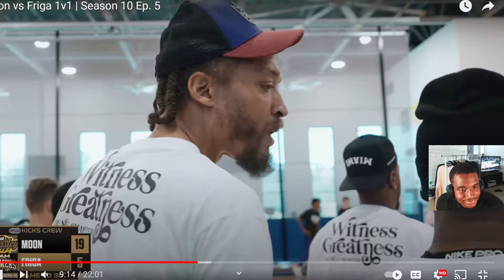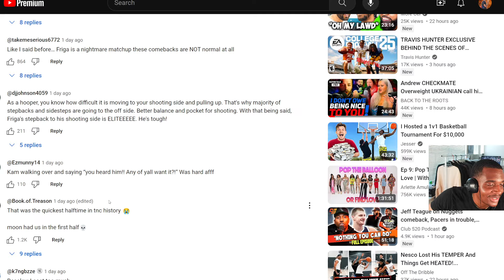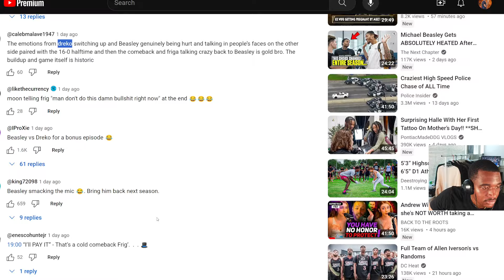Friga is INSANE! D'Vontay Friga vs Moon 1v1 REACTION!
Finally, Moon and Friga matched up and this was surely entertaining!